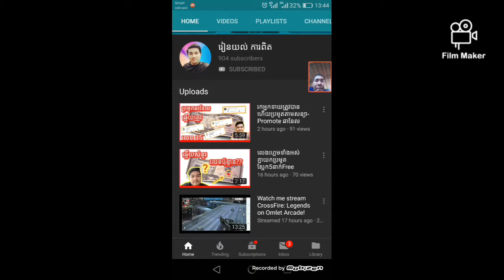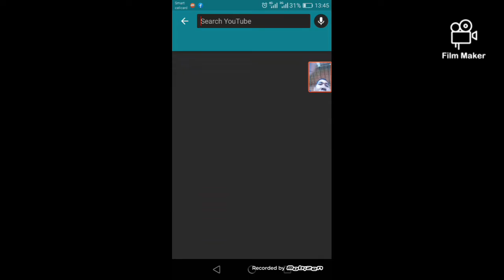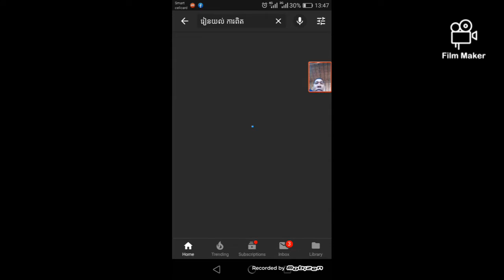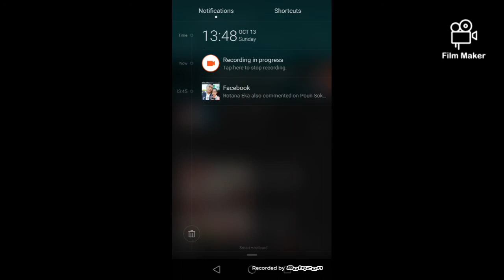សូមថ្លែងអំណរគុណបង រៀនយល់ ការពិត ម្តងទៀតបាទ